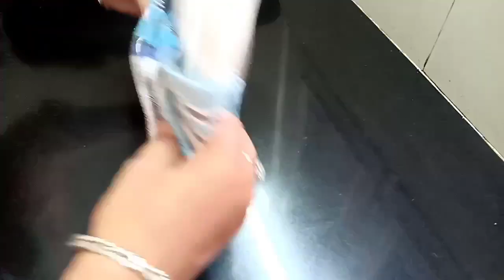Chocolate Cake Recipe in Lockdown / बिना ओवन कड़ाही में बनाये एगलेस चॉकलेट केक – Monikazz DIY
Today I am sharing eggless chocolate suji cake in kadahi during lockdown.

If you liked this videos of Eggless Chocolate Cake then please Like it, Share It.